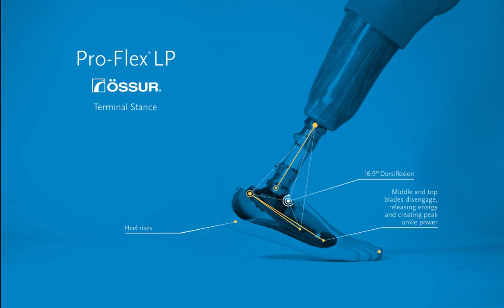Pro-Flex LP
Decent ankle power, energy return and overall dynamics has often eluded people with longer residual limbs. Pro-Flex LP has been specially designed to counter those issues and to provide exceptionally smooth rollover.